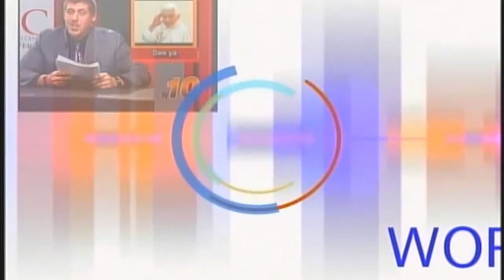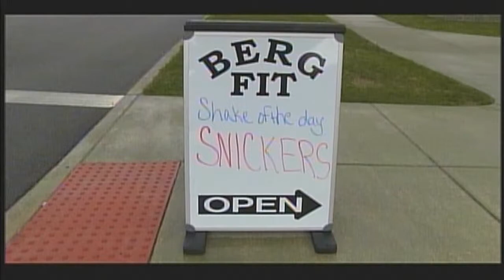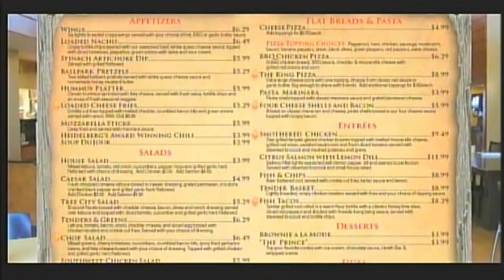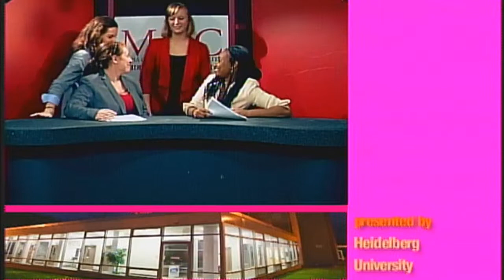Live At 5! - Wednesday October 15, 2014